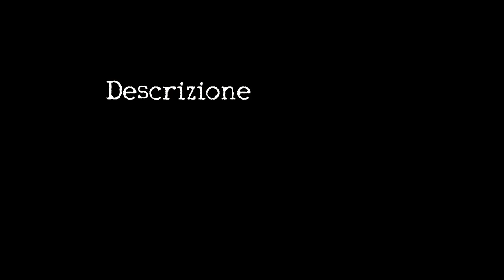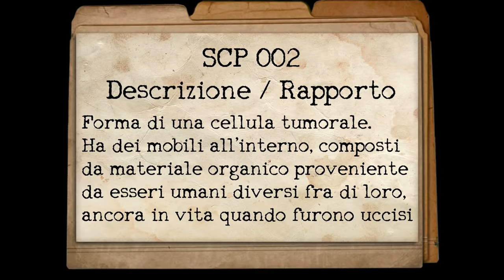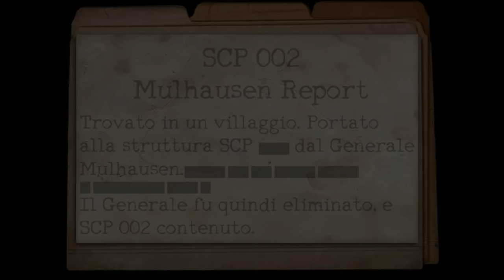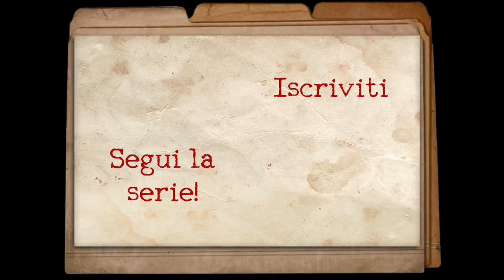SCP-002 ITA - La Stanza "Vivente"